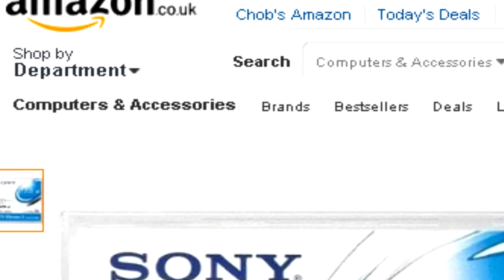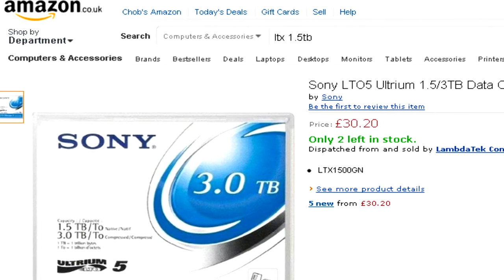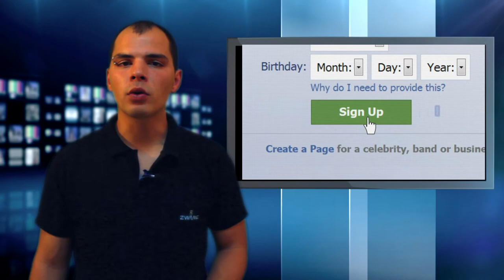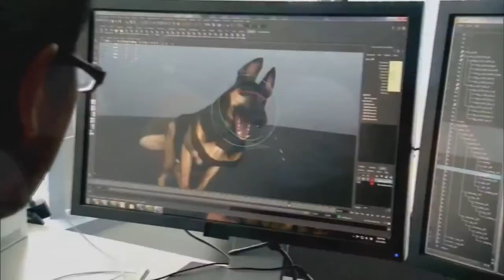Zwame News #34 - Cães e Peixinhos